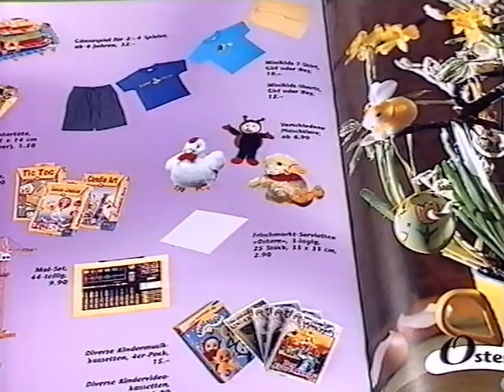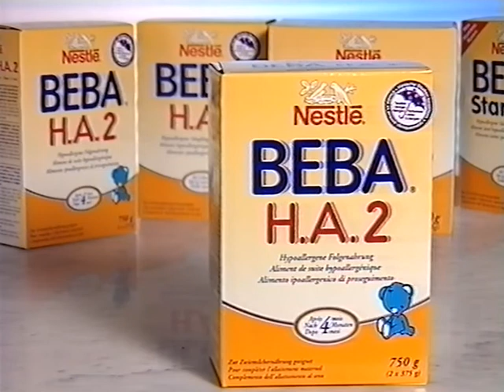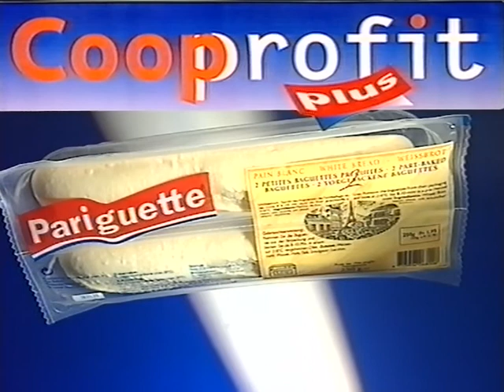Coop Mittwochstudio, Folge 1096 vom 05. April 2000